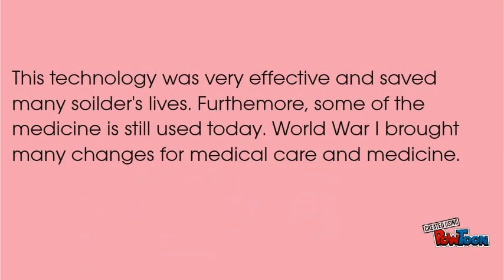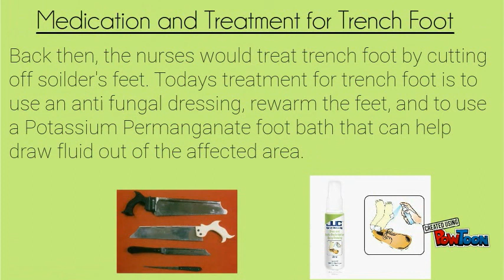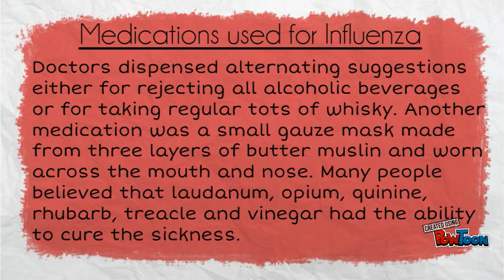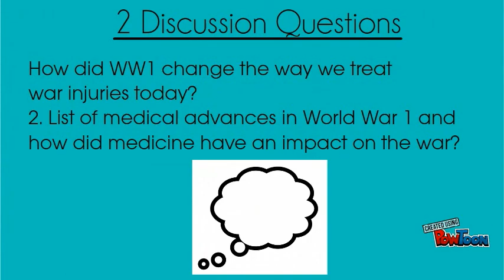Medicine-World War 1